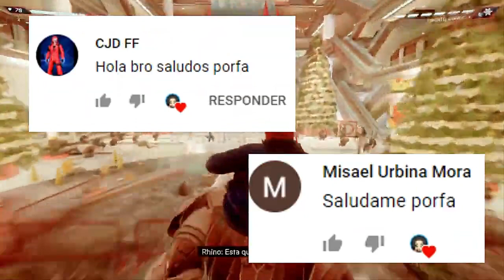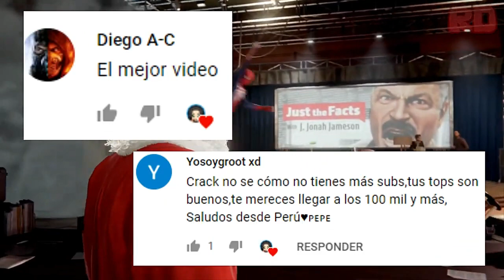TOP 23 MEJORES JUEGOS PLAYSTATION 5 (PS5) ¡JUEGOS INCREÍBLES Y DIVERTIDOS!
Hola a todos, bienvenidos a este nuevo vídeo, en donde te comparto un TOP DE LOS MEJORES JUEGOS PARA PS5.